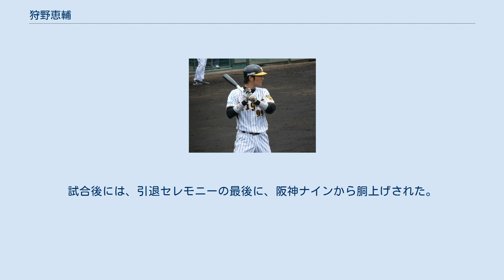狩野恵輔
狩野 恵輔（かのう けいすけ、1982年12月17日 - ）は、群馬県渋川市出身の元プロ野球選手（捕手、外野手）、野球解説者、野球評論家、YouTuber。
 中学校では投手だったが、2年秋に主将となると同時に捕手に転向した。
 前橋工業高校への進学後は、3年夏の選手権群馬大会で4本塁打を放って大会新記録を達成。
2017年に山下航汰が5本塁打を放つまで破られない記録だった。
決勝で一場靖弘を擁する桐生第一高校と対戦したものの、チームが敗戦を喫し、自身も最後の打者になった。
在学中には、高い打撃センスと大人びた風貌から、右打者ながら「上州の掛布」と呼ばれていた。
 2000年のNPBドラフト会議で、阪神タイガースから3位で指名。
 パンチ力を秘めた打撃や、捕手にしては速い足などを生かすために、二軍では2002年の時点で外野手にも挑戦していた。
しかし、翌2003年から捕手に専念すると、2004年シーズンの終盤に一軍初出場。
2004年12月に結婚した。
 2006年にはウエスタン・リーグで打率.348を記録。
規定打席不足ながら、不足分の打席を全て凡退として計算してもリーグ最高打率なら首位打者に認定される規定により、チームでは1986年の吉川弘幸、1990年・91年の亀山努以来3人目となる首位打者を獲得した。
同年オフの第2子誕生を契機に「これ以上二軍でくすぶって家族に迷惑をかけられない」と一念発起。
金本知憲が通う広島のジムで金本と共にトレーニングを積み、正捕手である矢野輝弘の自主トレにも参加した。
背番号も、「もう後がない」という意味で、NPBの支配下登録選手が着用できる番号では最も大きい99に変更している。
 2007年は浅井良や野口寿浩を押しのけて初の開幕一軍を勝ち取り、4月20日の対読売ジャイアンツ戦で延長12回に代打出場し、プロ初安打・初打点となるサヨナラ安打を豊田清から放った。
西武では抑えとしてリーグ優勝と日本一に貢献した実績のある豊田から1軍での出番をほとんど得られなかった選手の一打だったこともあり、翌日のスポーツ新聞では大きく取り上げられた。
翌日にはスタメン出場し、プロ初本塁打を記録。
同年の阪神は右打者の不振が深刻で、本塁打は開幕から10試合目に投手のライアン・ボーグルソンから出たものが最初で、右打ちの野手が放ったものとしては19試合目の狩野のこの本塁打が初だった。
こうしたチーム事情に加え、狩野自身も初安打の後1か月近く打撃好調でしばらくは代打の切り札的な存在になり、打撃不振だった正捕手の矢野に代わってスタメン出場も多かった。
その後は相手の研究もあってジリジリと打率を下げたが、主に代打や代走要員としてほぼシーズン通して一軍に帯同した。
 2008年は前年結果を出したこともあり次期正捕手として期待されていたが、3月に右ひじの手術を受けた影響で出遅れ一軍出場は12試合に留まった。
 2009年は矢野が右ひじの故障で開幕に間に合わなかったこともあり、初めて開幕スタメン出場をした。
その後も実質的に正捕手として投手陣をリードし、打撃でも勝負強さを発揮した。
矢野が復帰した後も安藤優也や下柳剛以外の先発投手が登板した試合で捕手を務め、規定打席こそあと僅かのとこで到達できなかったが自己最多の127試合に出場し、二桁盗塁、リーグトップの敬遠数を記録した。
阪神生え抜きの捕手としては、1992年の山田勝彦の114試合、1988年の木戸克彦の121試合を超える出場数を記録した（両者は130試合制での記録）。
同年オフに城島健司が加入したことから、出場機会を増やすため外野手へのコンバート話も一時持ち上がった が、結局この時は捕手を続けることが決まった。
 2010年は一軍で開幕を迎えたものの、城島が正捕手となったために当初は出場機会に恵まれなかったが、前年の正捕手として、新加入の城島に投手陣の情報を伝えることもあった。
やがて打撃と走力を買った首脳陣の判断で4月8日に調整のため二軍降格。
ウエスタン・リーグの試合で実戦感覚を養いつつ、外野の守備にも就いた。
連続フルイニング出場を続けていた金本が故障でスタメンを外れるようになったこともあり、4月20日に一軍再昇格すると同日の対広島東...